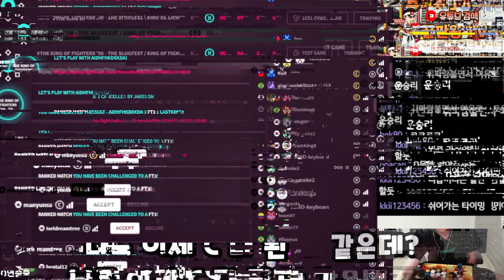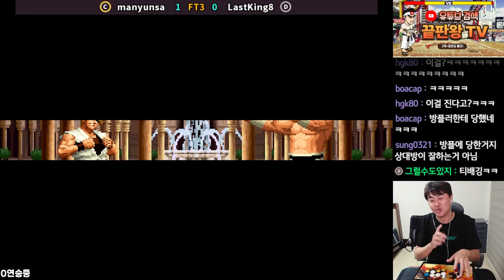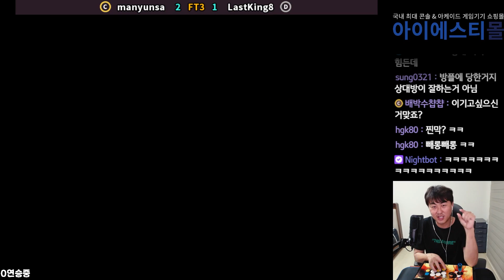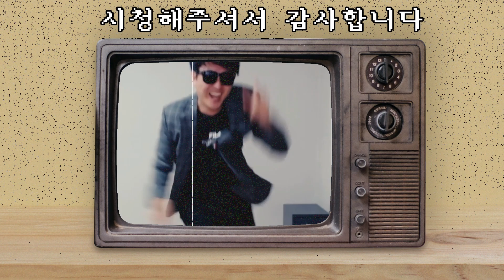[끝판왕] 방플을 하는 상대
방플이라서 방종요...

이휴이방 PM 10:00 ~ 생방송!

끝판왕tv 채널 멤버쉽에 가입하여 10분먼저 영상을 시청할수있는 혜택을 누려보세요.

★ 스틱정보/구매 ★국내 최대 콘솔 & 아케이드 게임기기 쇼핑몰★
끝판왕 스틱 - 메이크스틱 / 알파레버N / 타키온보드 / [산와] 30mm 엘라스토머 저소음 버튼입니다. (장비가 실력을 만든다...)

댓글은 너무 큰 힘이됩니다 감사합니다.

PS5 PS4 PS3 PC 메이크스틱 프로 무각 레버 산와 버튼

[PS5 유니버설 퓨전] 메이크스틱 X 프라임

[PS5 듀얼센스] 메이크스틱 X 프라임 무선

시디즈 T50 AIR 화이트쉘 메쉬의자 + 좌판커버